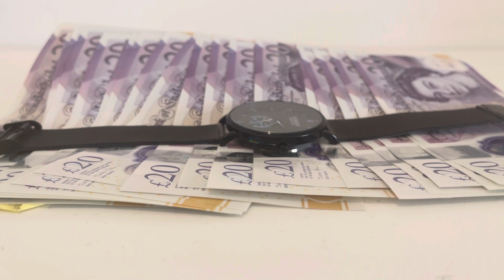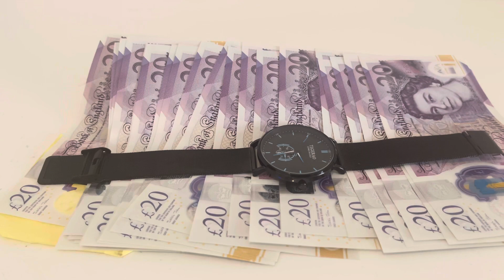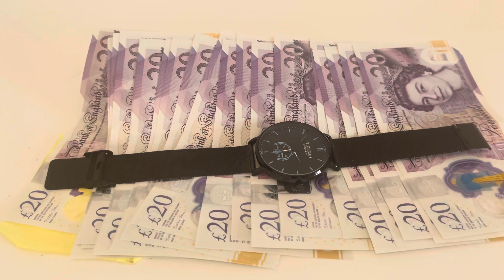বাস্তবতা কি জিনিস প্রবাসে না আসলে বুঝতামনা|SQUAD LEADER 96